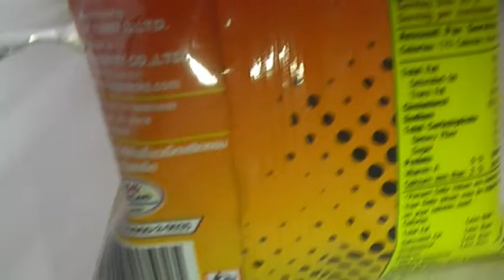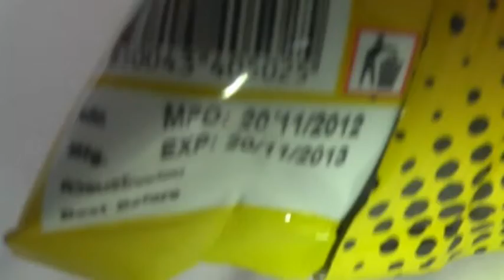Phuket Town - Mogelpackung " Erdnussflips "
In vielen Einkaufsmärkten ( Thailand - Phuket Town ) sind kleine Snacks( 5-10 Bath )  zu kaufen. Allerdings sind in den Verpackungen über 80 % nur Luft enthalten und der Rest etwas Inhalt. Nur der Inhalt sind ca. 20 -30 g und auf 100 g gerechnet , würde so eine ganz volle Packung immerhin 25 - 50 Bath betragen.
Stand 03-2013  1 Euro = ca. 38 Bath